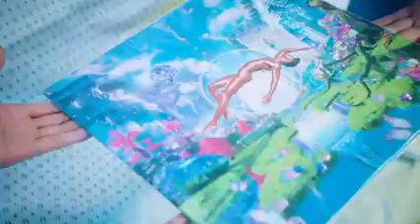Lil Nas X🥵🥵Gives birth to Debut😯😯 ...congratulations